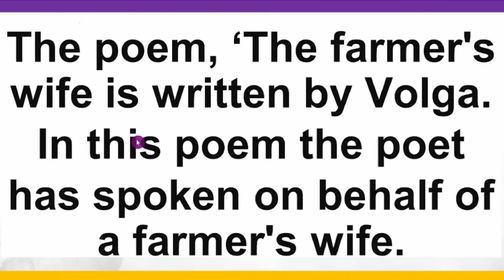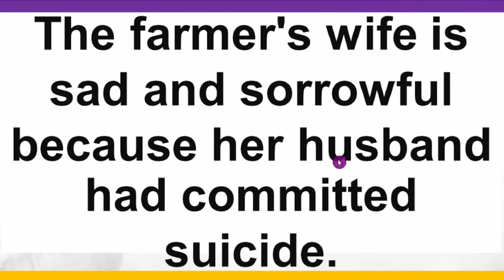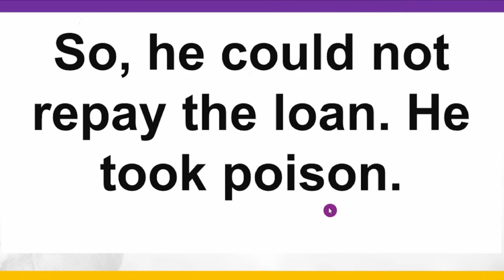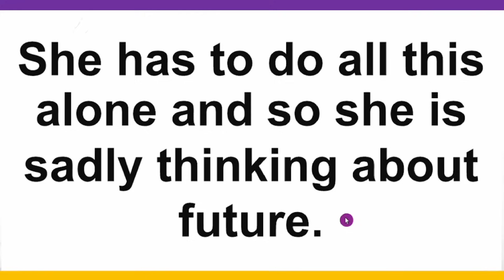Summary of The Farmer's Wife | 1st PUC ENGLISH | ಕನ್ನಡ ಹಾಗೂ ಇಂಗ್ಲೀಷ್ ನಲ್ಲಿ ಸಾರಾಂಶ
The Farmer's Wife Summary